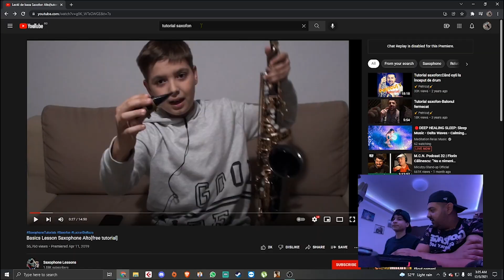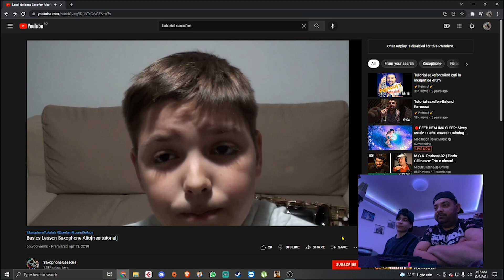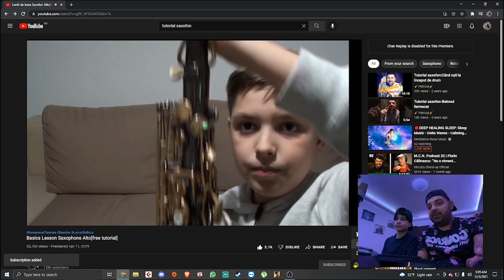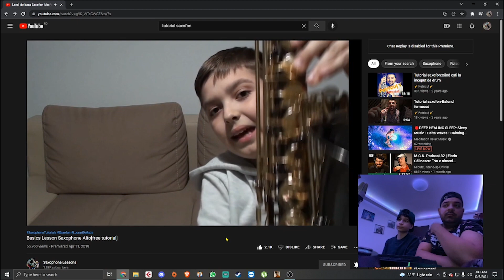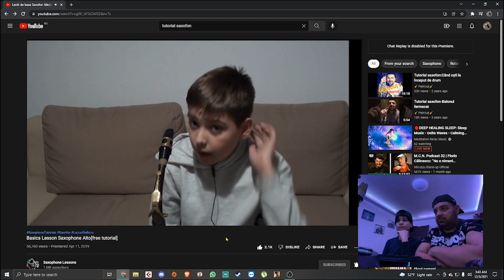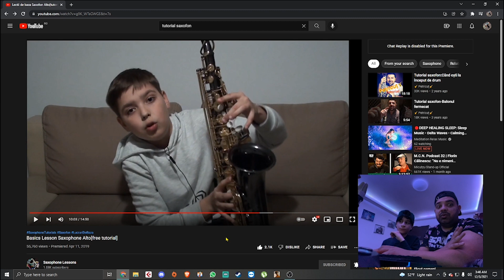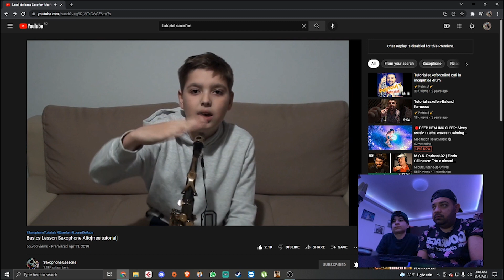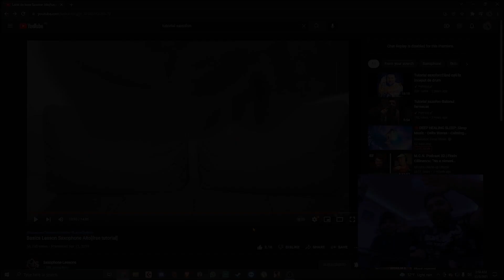Reactionez cu Liviu la - Lectii de baza Saxofon Alto[tutorial gratuit]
PC SPECS
▬▬▬▬▬▬▬▬▬▬▬▬▬▬▬▬▬▬ஜ۩۞۩ஜ▬▬▬▬▬▬▬▬▬▬▬▬▬▬▬▬
🎷Placa de baza GIGABYTE GA-H110M-S2H

🎷Procesor Intel® Core™ I5-6500, 3.2GHz, Skylake-S, 6MB, Socket 1151, Box

🎷Cooler ID-Cooling DK-03i RGB PWM

🎷Memorie HyperX Fury 8GB(2x4GB) DDR4 PC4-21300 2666MHz CL16

🎷Placa video Gigabyte GeForce® GTX 1050 Ti D5,4GB GDDR5, 128-bit

🎷Hard Disk Seagate BarraCuda 1TB 7200RPM SATA3 64MB

🎷Solid State Drive (SSD) Kingston A400, 120GB, 2.5", SATA III

🎷Sursa Seasonic S12II-520 Bronze, ATX12V, 520W

🎷Carcasa Kolink Observatory RGB Midi-Tower, Tempered Glass

▬▬▬▬▬▬▬▬▬▬▬▬▬▬▬▬▬▬ஜ۩۞۩ஜ▬▬▬▬▬▬▬▬▬▬▬▬▬▬▬▬
🎷Line6 POD STUDIO UX 2 (POD-STUDIOUX2)

🎷MICROFON BEHRINGER B01
▬▬▬▬▬▬▬▬▬▬▬▬▬▬▬▬▬▬ஜ۩۞۩ஜ▬▬▬▬▬▬▬▬▬▬▬▬▬▬▬▬